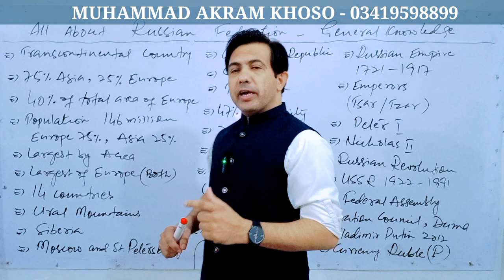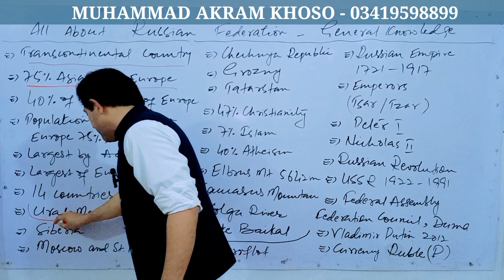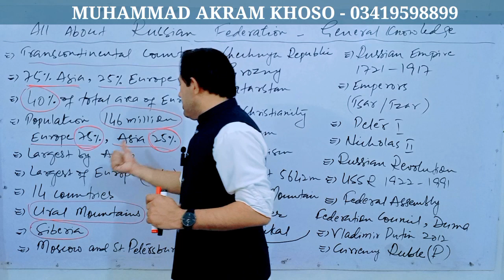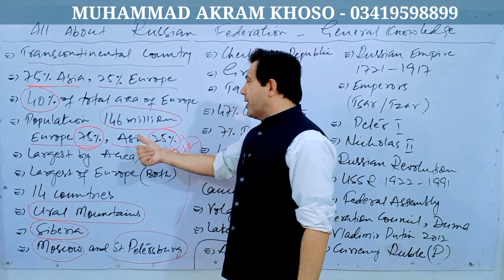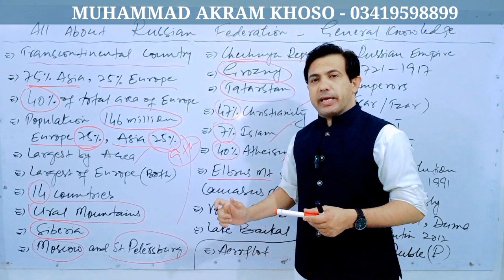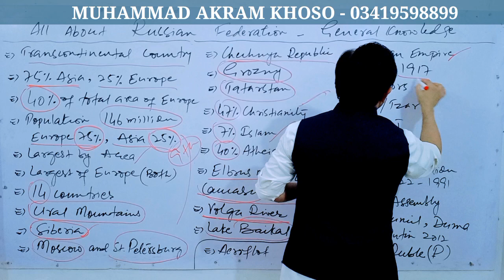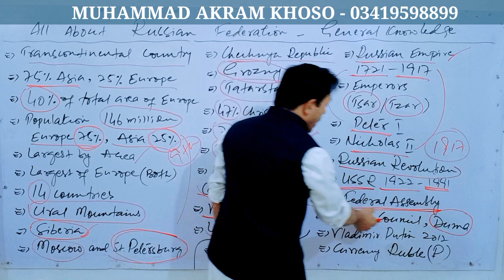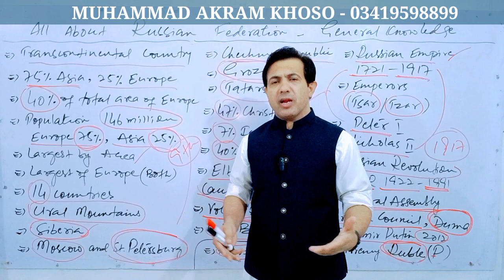Russian Federation | All About Russia | General Knowledge Of Russia | By Muhammad Akram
Russian Federation. All about Russia. Map, Geography, population, history and government of Russia.